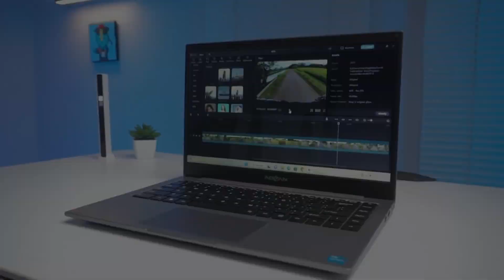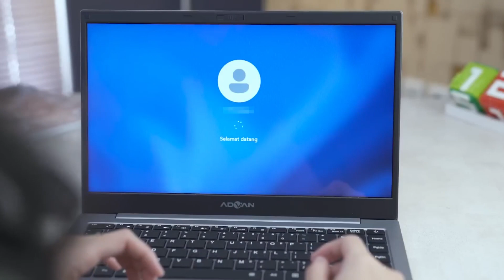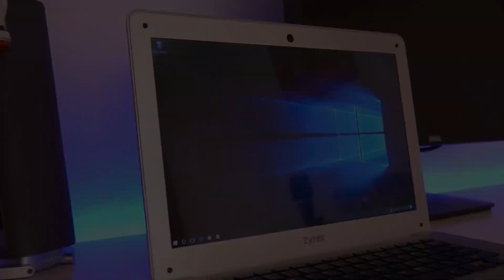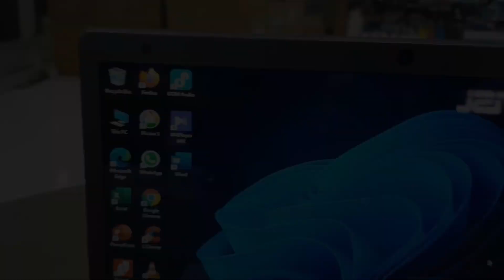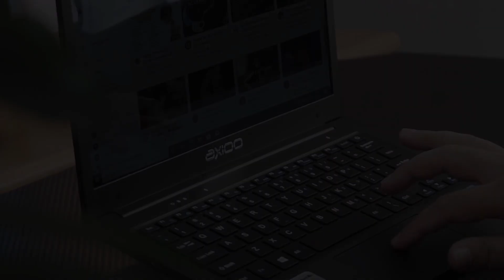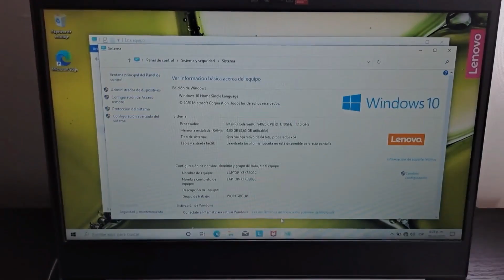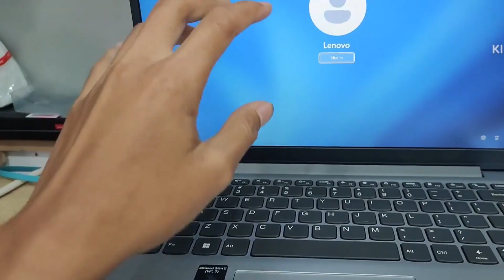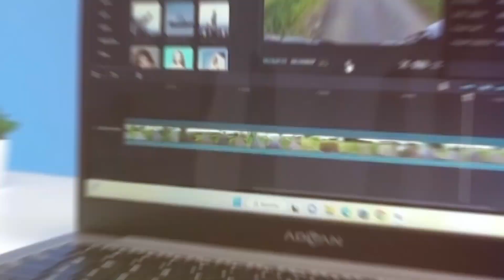5 REKOMENDASI LAPTOP MURAH BERKUALITAS TERBAIK DIBAWAH 3 JUTAAN | REVIEW LAPTOP MURAH 2 JUTAAN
hai sobat bagus! laptop, udah jadi partner setia buat segala aktivitas. dari pelajar, sampe pekerja kantoran, saat ini laptop udah jadi barang wajib ada di tas. ada banyak spek laptop yang diperuntukkan sesuai bidang kerjaannya, dan harganya dari yang murah sampe puluhan juta. nah, Buat kalian pelajar dan mahasiswa yang budget nya pas-pasan, pasti bingung nyari laptop yang oke buat belajar kan? Tenang aja, kita bakal share 5 laptop murah berkualitas terbaik  yang bisa dijadiin pertimbangan sebelum membeli. kita juga udah siapin link buat pembeliannya di deskripsi video, biar kamu bisa dapetin harga terbaik. Langsung aja cek 5 Laptop Harga Murah Berkualitas Terbaik 2023 di video berikut ini.

2. LAPTOP ZYREX SKY 232
3. Notebook Axioo My Book 11G
4. LAPTOP AXIOO MYBOOK 14F
5. LENOVO IDEAPAD SLIM 1 14